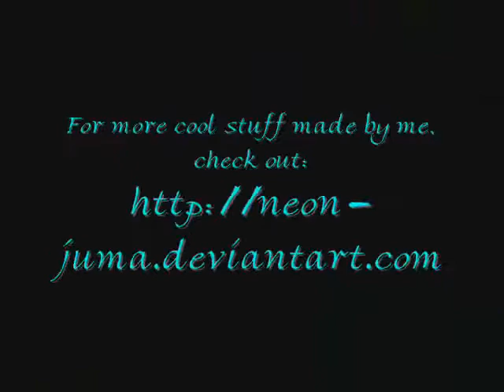Juma's Black Rock Shooter costume in action (WITH NEW MASK!)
A vid of my Black Rock Shooter costume with a new-and-improved mask. I didn't really like the old mask for several reasons (mostly because it was freaky-looking and lacked cuteness), so I made an all new mask. Like the first mask, it has a light-up flame (I reused the lights), and is covered with fleece.
I'm sure people will be wondering how in the world I see out of this costume; I see out of the right eye.

This costume WAS inspired by the BRS plushies and a BRS cell phone charm I saw, in case anyone's wondering.